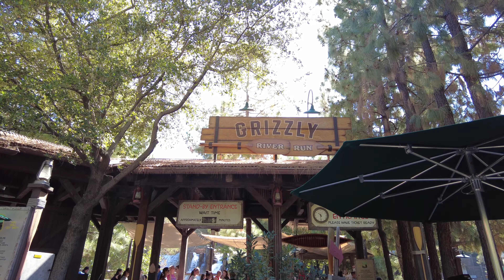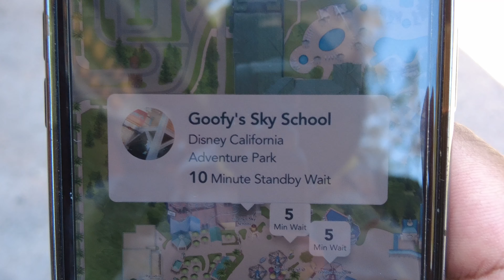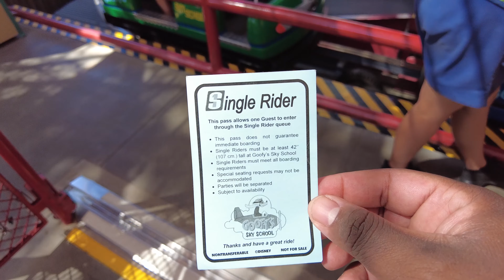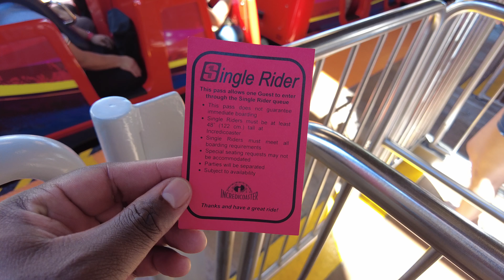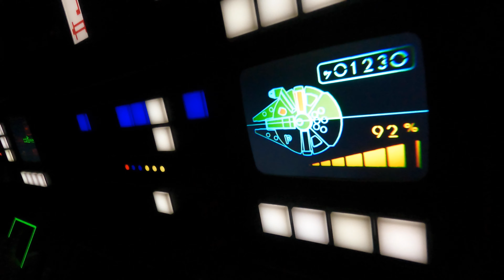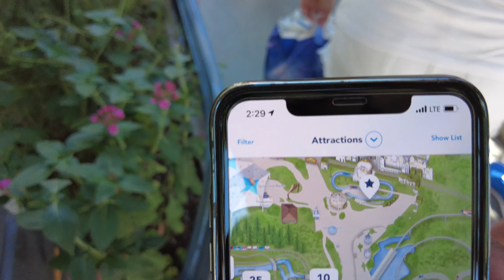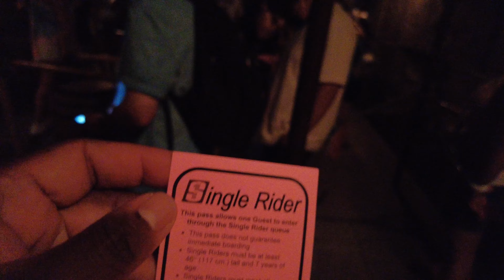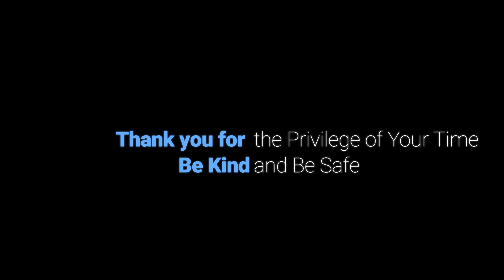Disneyland & California Adventure Single Rider Challenge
This is my very first solo trip ever to Disneyland and Disney California Adventure. It's hot, crowd levels are moderately high because it's the weekend, and I'm going solo. So, today is a GREAT day to ride all the rides that have a Single Rider queue. Can I ride every ride in Disneyland & California Adventure that have a Single Rider queue? Come explore with me as I try to complete this challenge on a busy weekend. Challenge accepted!